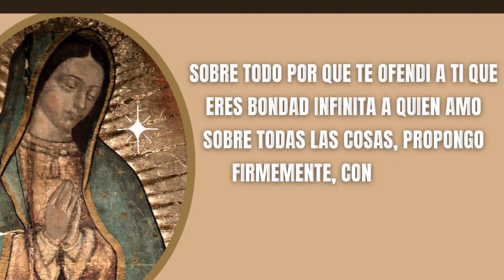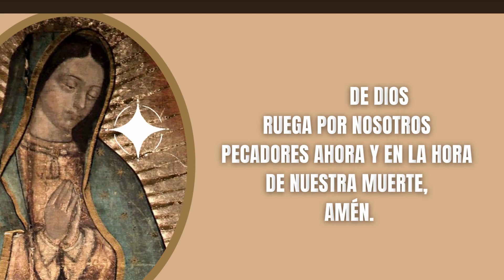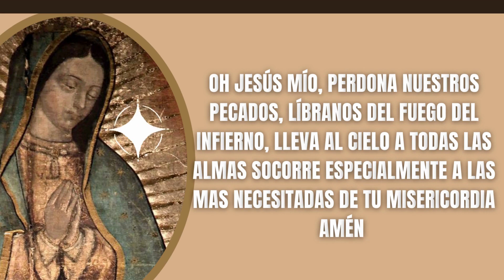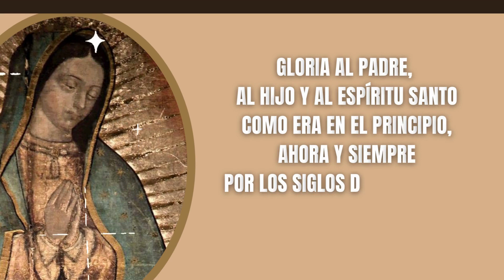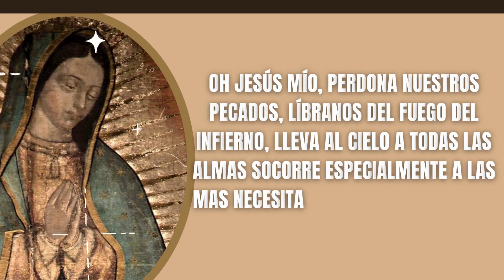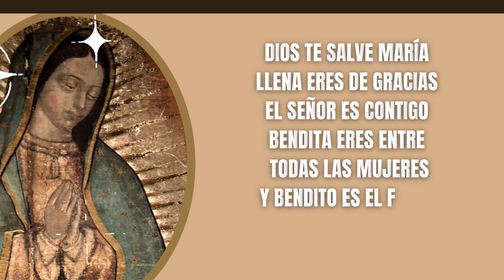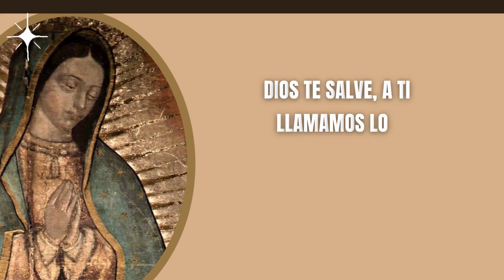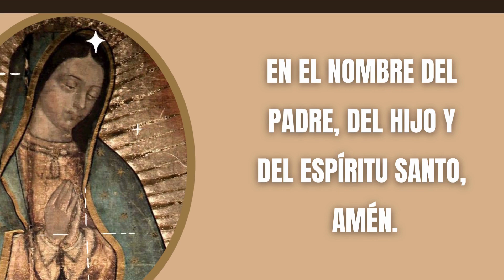Misterios Luminosos - Alabemos al Señor con Alegría - Santo Rosario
❤️ SANTO ROSARIO DE HOY JUEVES MISTERIOS LUMINOSOS - Alabemos al Señor con Alegría - Oración Católica | Oración para aliviar la angustia y la Ansiedad

ORACIÓN CATÓLICA, ROSARIO CATÓLICO

❤️ Rezo de los Misterios Luminosos del Santo Rosario Meditados con Letanías y Completo.

Escribe tus intenciones en los comentarios para que nuestra Madre María Interceda por ellas y todos los que recen este Santo Rosario pidamos por todas las intenciones de todos los de este canal.

Oraciones Iniciales

Todos: Y mi boca proclamara tu alabanza

Jaculatoria

Todos: Amén

Guía
Padre Nuestro:

Primer Misterio Luminoso: El Bautismo en el Jordán

«Bautizado Jesús, salió luego del agua; y en esto se abrieron los cielos y vio al Espíritu de Dios que bajaba en forma de paloma y venía sobre él. Y una voz que salía de los cielos decía: "Este es mi Hijo amado, en quien me complazco"». (Mt 3,16-17)

Segundo Misterio Luminoso: Las bodas de Caná

«Tres días después se celebraba una boda en Caná de Galilea y estaba allí la madre de Jesús. Fue invitado también a la boda Jesús con sus discípulos. Y, como faltara vino, porque se había acabado el vino de la boda, le dice a Jesús su madre: "No tienen vino". Jesús le responde: "¿Qué tengo yo contigo, mujer? Todavía no ha llegado mi hora". Dice su madre a los sirvientes: "Haced lo que él os diga"». (Jn 2, 1-5).

Tercer Misterio Luminoso: El anuncio del Reino de Dios

"El tiempo se ha cumplido y el Reino de Dios está cerca; convertíos y creed en el Evangelio". (Mc 1, 15)

Cuarto Misterio Luminoso: La Transfiguración

«Seis días después, Jesús tomó consigo a Pedro, a Santiago y a su hermano Juan, y los llevó aparte, a un monte alto. Y se transfiguró delante de ellos: su rostro se puso brillante como el sol y sus vestidos se volvieron blancos como la luz» (Mt 17, 1-2).

Quinto Misterio Luminoso: La institución de la Eucaristía

«Mientras estaban comiendo, tomó Jesús pan y lo bendijo, lo partió y, dándoselo a sus discípulos, dijo: "Tomad, comed, éste es mi cuerpo"» (Mt 26, 26).

Cristo, óyenos.
Cristo, escúchanos.